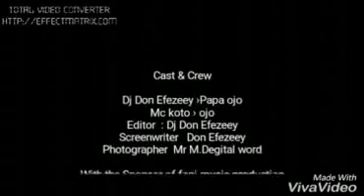MISTAKE AND CORRECTION (House of Zeee Comedy) | Latest Naija Comedy Video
Video Title: MISTAKES AND CORRECTION [House of Zeee Comedy] | Latest Naija Comedy Video

//ABOUT House of Zeee Comedy:
On House of Zeee Comedy Channel, we do Funny/hilarious Comedy videos guaranteed to crack you Up and keep you happy as you relax after the day's hustle and bustle... We make and Upload our comedy videos at any day of the week; so, in order not to miss out on our New Uploads, please SUBSCRIBE to Our Channel

Our Videos are always educative, entertaining and inculcate good morals!

//Remember,... Laughter is the Best Medicine!

RELATED SEARCHES: House of Zeee Comedy MarkAngelComedy SamSpedy African Home Best of Comedy Nigerian comedy De-9ja Music Ent. KILARIGBO LIVE AY Comedian Mark Angel Comedy Best of Emmanuella Crazeclown Real House of Comedy Naijas Craziest VIDEO BRIGHT Splendid TV SCHOOL2 COMEDY Funnyfolks GHENGHENJOKES KraksTV Juvenis TV African Lolz HouseOfAjebo Kakaki Africa Lala Castle Sirbalo Clinic ComedyZone Royal Nolly TV Naija Comedy Hub Naija comedy videos Praize Victor Comedy